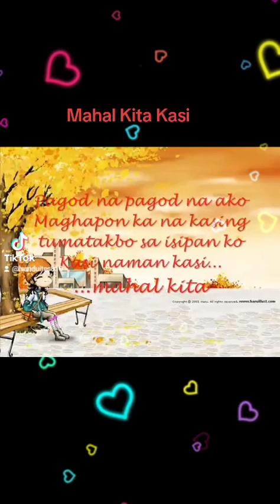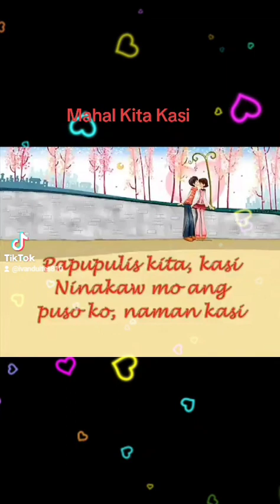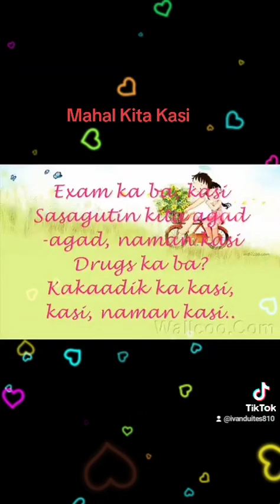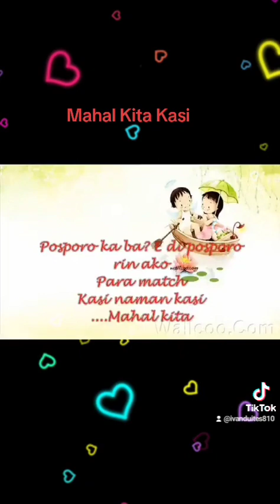Mahal Kita Kasi